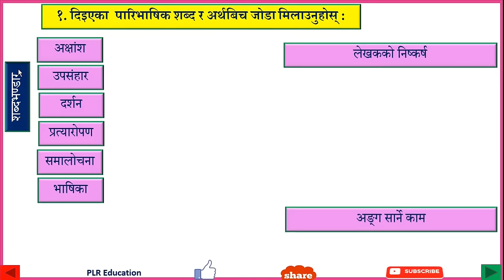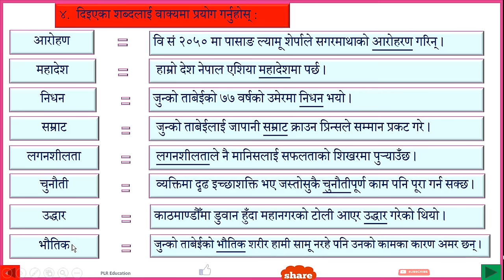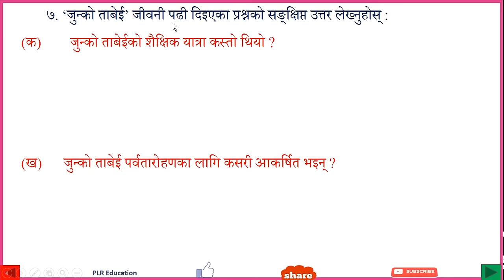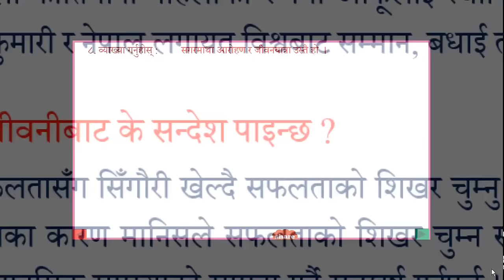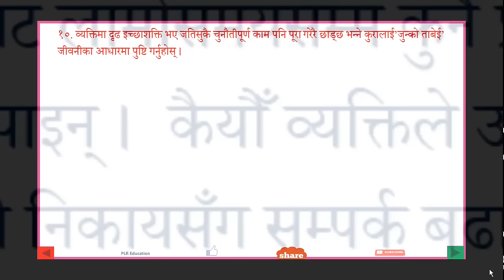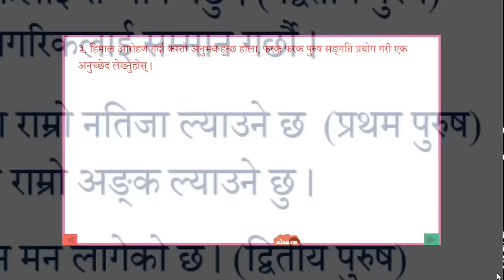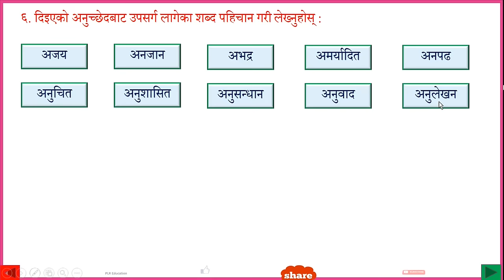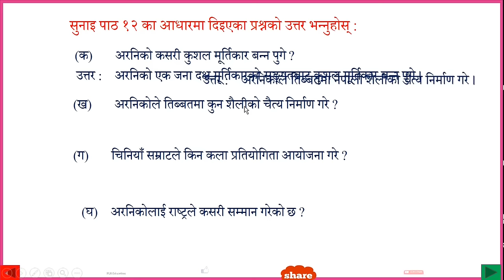Nepali Class 8-Junko Tabei /जुन्को ताबेई-पूरा अभ्यास सहित /Lesson 12 /PLR Education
Also do not forget to give suggestions in the comment box below.